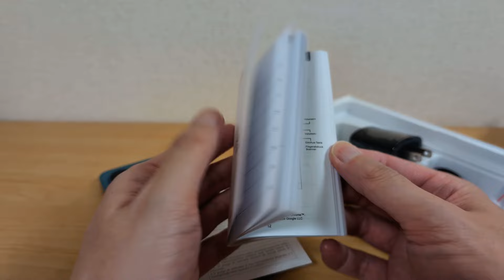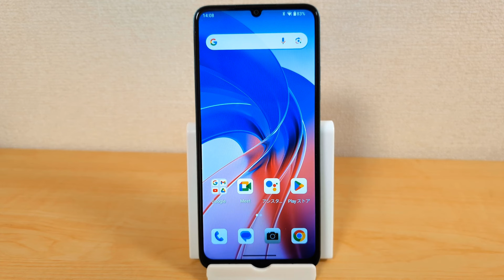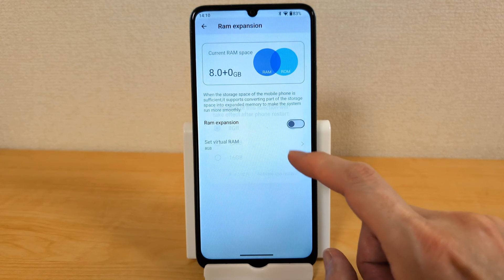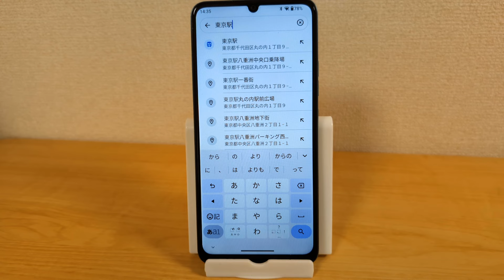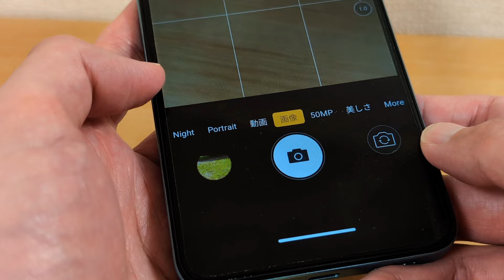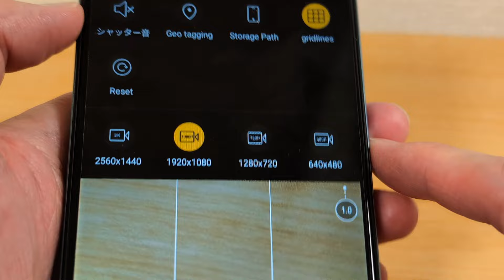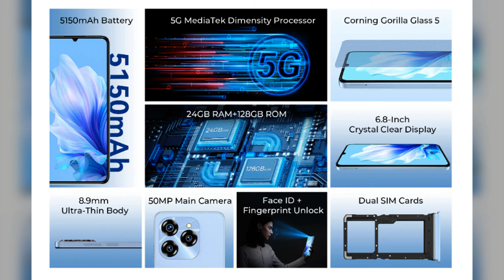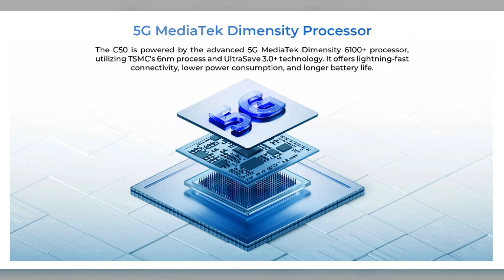【110ドル】1万円台 5G対応格安スマホ OUKITEL C50 50MPカメラ Dimensity 6100+ 搭載 普段使いならこれで十分 6.8インチ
■OUKITEL C50 1万円台 格安5G対応スマホ
🔥日本のAmazonでも販売開始!!🔥

Dimensity 6100+ を搭載した格安5G端末です。1万円台から購入可能です!!